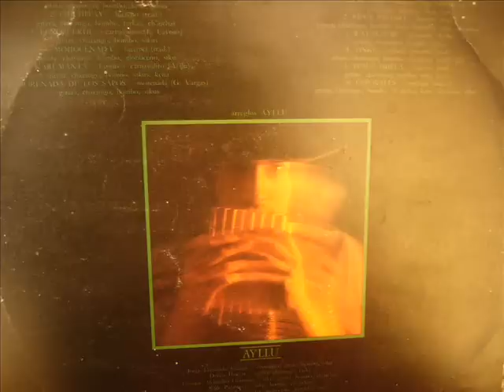Ayllu - Al Turas De Huallpakayu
Ayllu - Al Turas De Huallpakayu (huayno, trad.)
Folklore De Bolivia 1983.